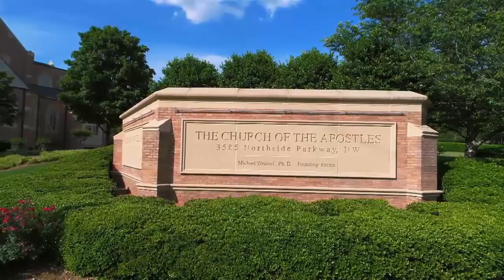Смотря на суды небесные. «Указывая путь» (1816)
Бог имеет ответ на каждую проблему. Нет ни одной проблемы в вашей жизни, с которой не сталкивался Иисус. Вот почему Слово Божье так актуально. Вот почему Бог обращается к нам сегодня через Псалмы, написанные 3000 лет назад.

Прямо перед грядущим судом мы видим рост извращений, растления и враждебности в отношении Господа и Его последователей. Все эти вещи достигнут своего пика прямо перед грядущим судом. Мы видим это в Писании. Так было прямо перед Ноевым потопом. Так было прямо перед уничтожением Содома и Гоморры. Так было прямо перед судом над фараоном. И так было прямо перед тем, как Израиль увели в вавилонский плен. Некоторые говорят, что мы уже под судом, что суд уже начался, и мы не можем никак остановить или отсрочить его.

Доктор Майкл Юссеф подготовил цикл, посвященный определенным псалмам. Они нужны для того, чтобы подготовить нас к сегодняшней битве, чтобы понять замысел Божий и глупость человеческую.